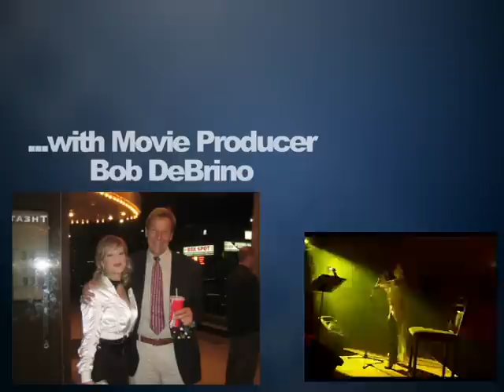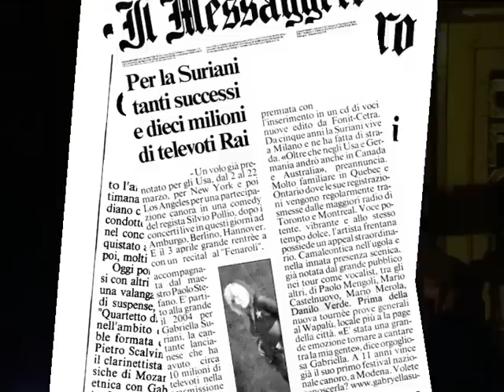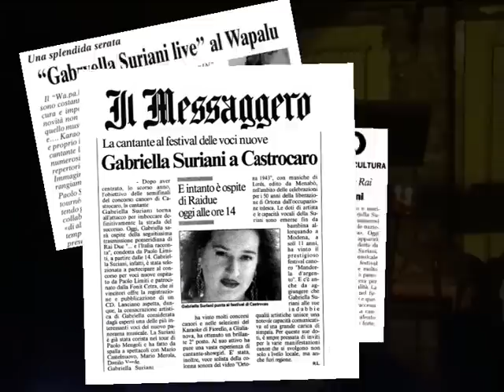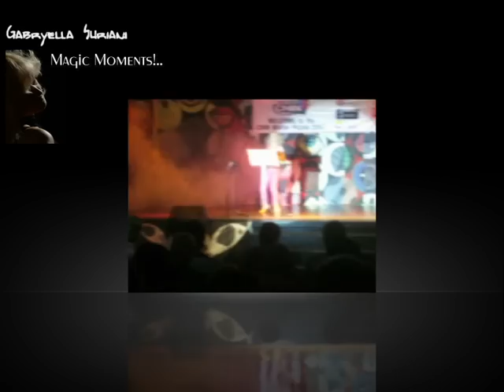Gabryella Suriani - Showreel (ENG)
Showreel of Gabryella Suriani PopStar! Magic moments of the Gabryella's artistic career.

You can find Music Album of Gabryella on the online music stores!!